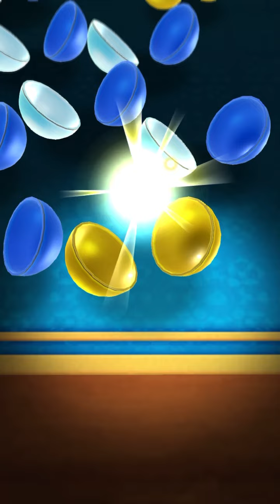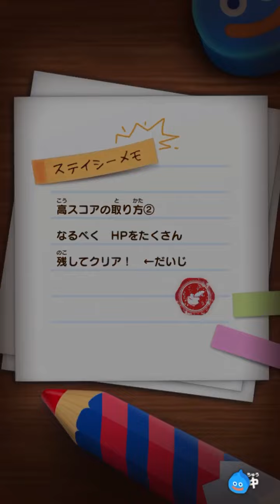【 ドラゴンクエストけしケシ！ 】『ドラゴンクエストⅣ それぞれの旅立ち』第3章トルネコ編&第4章マーニャ&ミネア編〜バトケシ！バルザック戦＋バルザック戦！〜10連ガチャ×4周！！【 うさぴよの巣 】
【 ドラゴンクエストけしケシ！ 】
『ドラゴンクエストⅣ それぞれの旅立ち』
第3章トルネコ編バトケシ！バルザック戦
第4章マーニャ&ミネア編バルザック戦！
そして10連ガチャ×4周！！？
諦めきれないマーニャとミネアーーー！｡ﾟ(ﾟ´ω`ﾟ)ﾟ｡